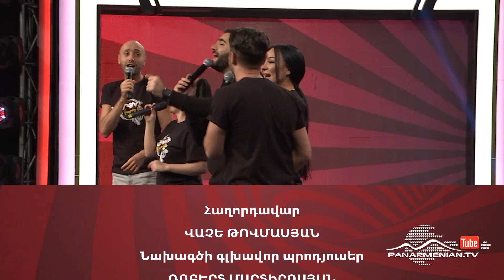Ergir te karox es 2 Երգիր թե կարող ես 2 01.11.2019